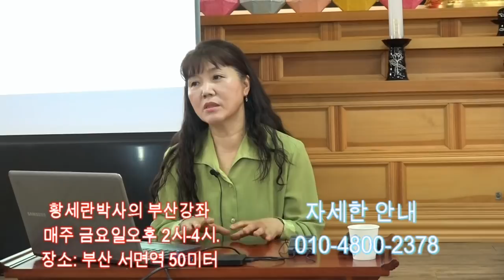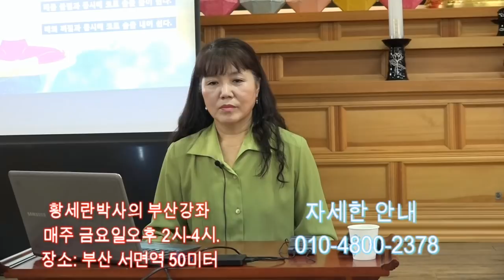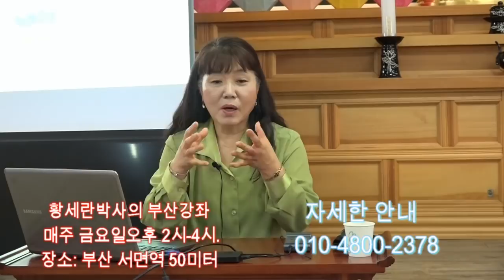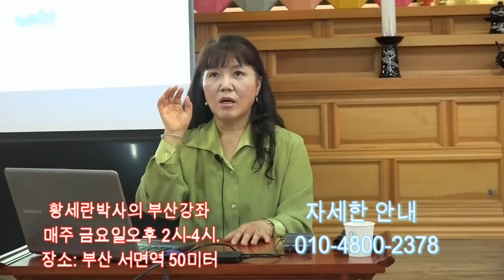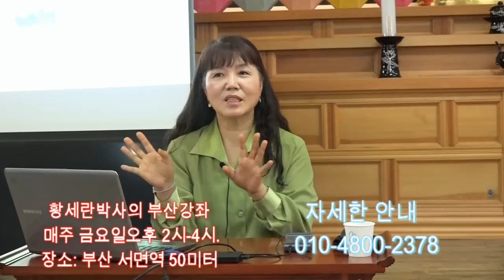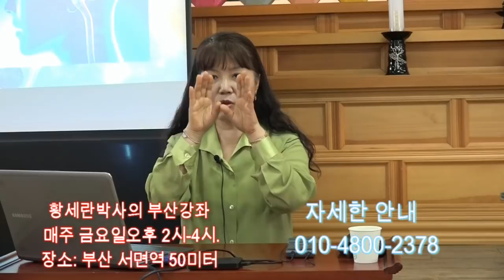건강명상 첫날 첫수업 동영상 포함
황세란박사의 건강명상 첫걸음
첫날 첫수업 동영상이 포함되어 있습니다.